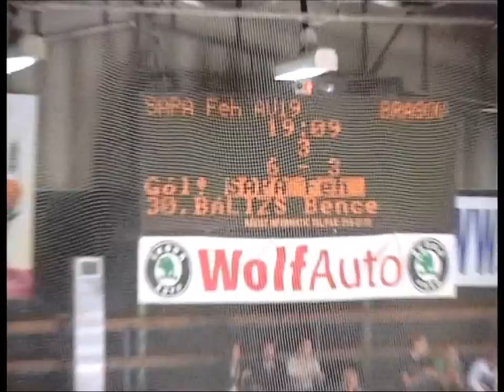Bálizs Bence gólja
Bálizs Bence kapus gólja a Sapa Fehérvár AV19 - Fenestela Brassó jégkorong Mol Liga-mérkőzésen.

A sporttörténelmi első gól, amelyet magyar kapus jégkorong-mérkőzésen szerzett!

2011. szeptember 13.